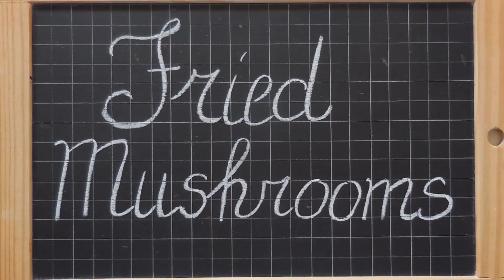Fried Mushrooms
Ingredients:
"0" flour
Black pepper
Bread crumbs
Cardoncello mushrooms
Eggs
Fresh parsley
Grated lemon zest
Parmesan cheese
Salt
Seeds oil

Preparation:

Separate the "Cardoncelli" mushrooms from the base and cut off the stem.
Beat the eggs with parmesan cheese, salt, black pepper, finely chopped parsley and grated lemon zest.
Lightly cover the mushrooms with "0" flour.
Dip it in the eggs and then cover it with the bread crumbs.
Gently press the mushrooms to stick the bread crumbs.
Heat the seeds oil up to 180° (356F).
Deep fry the mushrooms, few at a time, until golden brown.
Dry over a paper towel and serve.